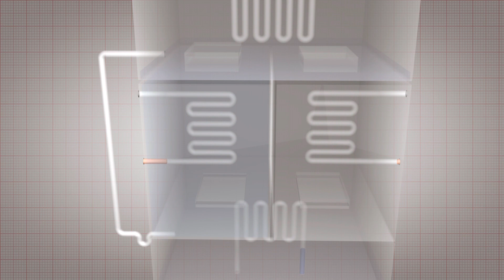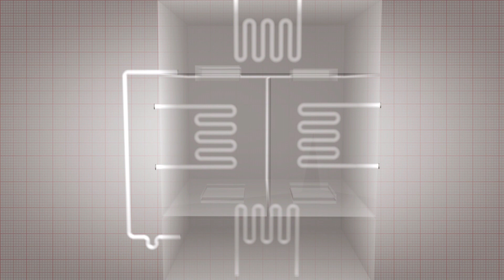سايتك - عالمنا غداً، التبريد عبر الطاقة الشمسية؟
كيف يتم إجراء البحوث عن إمكانية التبريد عبر الطاقة الشمسية في جامعة أسيوط بالتعاون مع خبراء ألمان؟